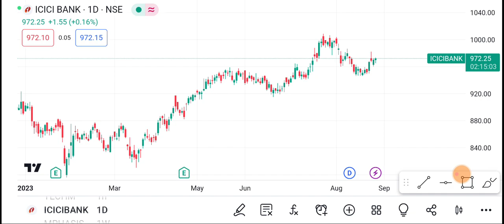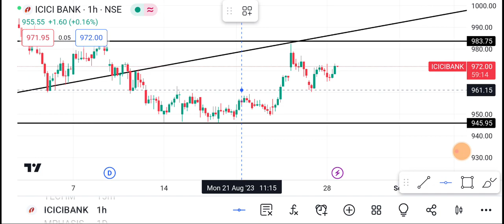29 August ICICI Bank Share | ICICI Bank Share latest news News | ICICI Bank Share price today news